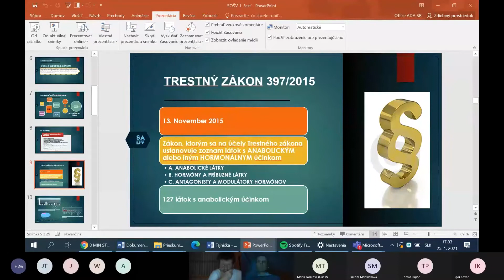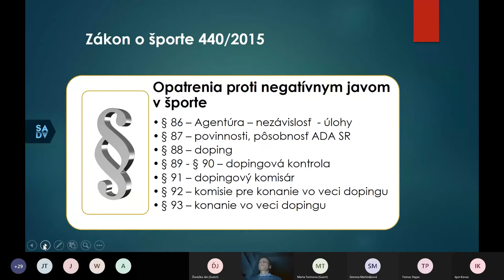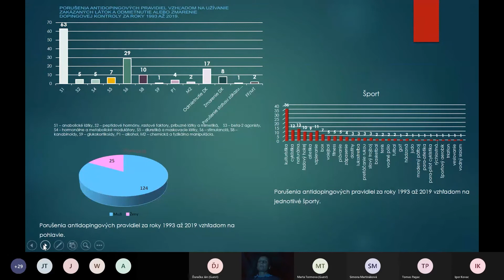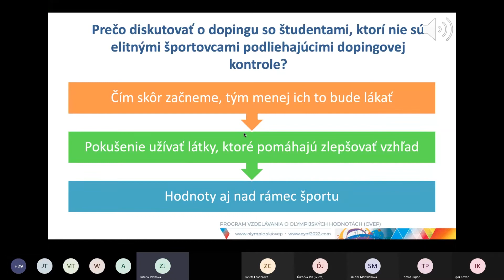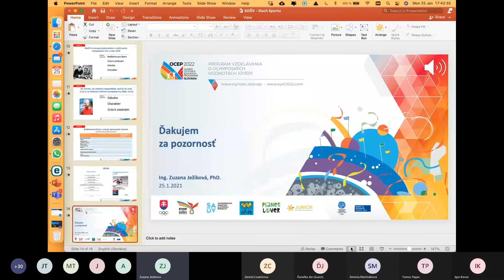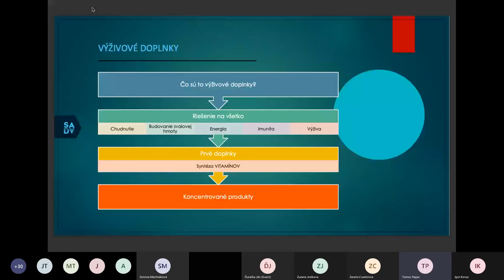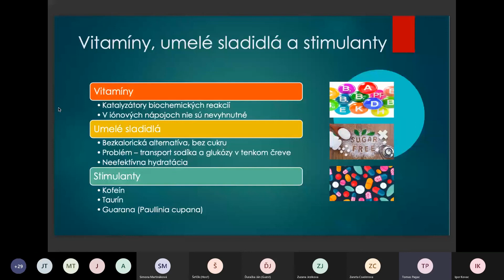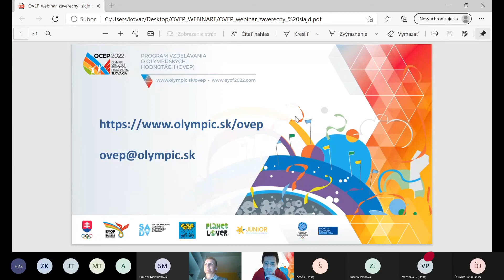Webinár: Antidoping na Slovensku, antidoping a duch športu, iónové nápoje a športovec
Lektori:
PaedDr. Žaneta Csáderová, PhD., riaditeľka SADA
Ing. Zuzana Ježiková, PhD., odborný pracovník pre vzdelávanie
Ing. Tomáš Pagáč, PhD., vedúci oddelenia testovania a prevencieä
Účastníci:
pedagógovia základných a stredných škôl